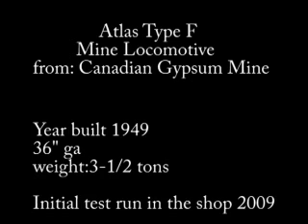Atlas type F mine locomotive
This unit last operated at the Canadian gypsum mine near Hamilton, Ontario. It was donated to Ohio Vintage Coal Co. for preservation.  This video is the initial test run after installing the entire DC control system.  It runs again!  2009